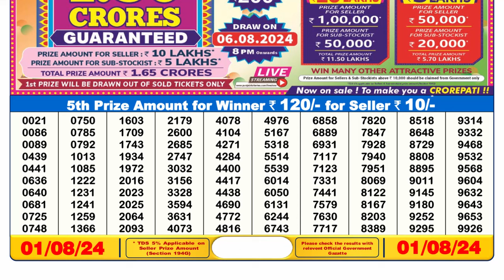Dear Lottery Sambad 6pm Result 01.08.24 Nagaland State Lottery Result